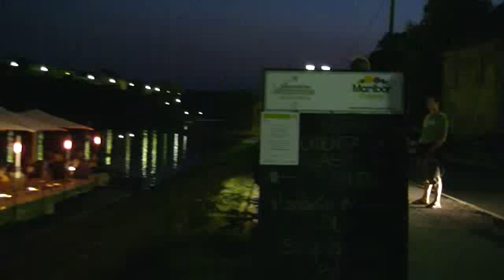Splavarji pripravili romantični večer na Dravi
Prvi večer Festivala plesa in glasbe na splavu je naletel na odličen odziv, saj so bili navdušeni tako organizatorji iz Turističnega društva Maribor kot obiskovalci, ki so se prvič v novejši zgodovini mariborskega splavarjenja podali s splavom po Dravi navzgor oziroma od Hiše stare trte pa vse do Koblerjevega zaliva in nazaj.

Tudi tisti stanovalci ob Dravi, ki so v sobotni noči opazovali reko, so imeli kaj videti. Na rečni gladini se je namreč  pozibaval romantično osvetljen splav z orientalsko glasbo in plesno skupino Sladki datelj iz Ruš, pod vodstvom Edite Čerče.

Plesalke so s svojimi čutnimi plesnimi gibi tako očarale gledalce na splavu, da so kar pozabili pogledati, kakšno je nočno obrežje Drave, pa tudi pijača, ki je bila všteta v vstopnino v višini desetih evrov je na marsikateri mizi ostala nedotaknjena.

Prav zato Zlatko Jesenik, predsednik Turističnega društva Maribor upa, da bo tako vsak konec tedna v avgustu, ko se bodo s splavom podali na romantično nočno plovbo. Že za ta petek napovedujejo večer, kjer se bodo lahko tudi potniki na splavu učili plesati grški sirtaki ...